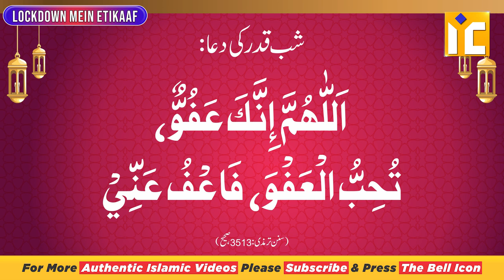Lockdown Mein Itikaf Kaise Karen | IItikaf Ka Tarika | Itikaf Ki Dua | Shaikh Sanaullah Madani